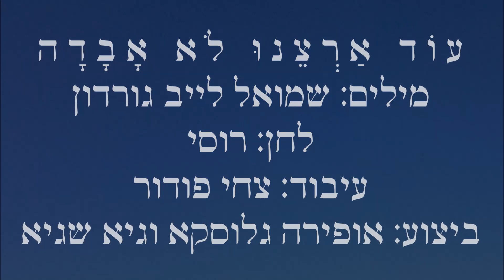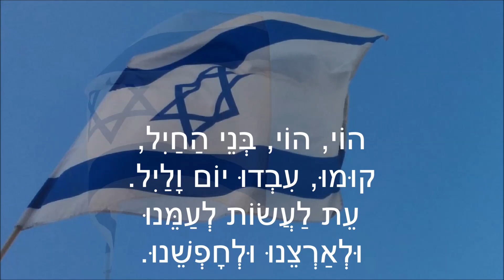שיר עד - עוד ארצנו לא אבדה - ש.ל.גורדון|לחן רוסי|אופירה גלוסקא וגיא שגיא Od Artsenu Lo Avda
מילים: שמואל לייב גורדון (של"ג) (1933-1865) |
לחן: רוסי |
עיבוד: צחי פודור (נ' 1983) |
ביצוע: אופירה גלוסקא (נ' 1949) וגיא שגיא (נ' 1971) |

שנת כתיבה: תקופת העלייה הראשונה.

השיר "עוד ארצנו לא אבדה" נדפס בתקליטור "שאו ציונה נס ודגל - משירי טרום המדינה", בהפקת העמותה למורשת הזמר העברי, 2011.

עוד ארצנו לא אבדה
וכבודנו עוד יגדל;
ולאומיותנו לא נכחדה
ועיזוזה לא חדל.

גו ונפש עוד נקריבה
על מזבח חופשנו;
אור וחופש עוד נשיבה
לנו ולארצנו.

הוי, הוי, בני החייל,
קומו, עיבדו יום ולייל.
עת לעשות לעמנו
ולארצנו ולחופשנו.